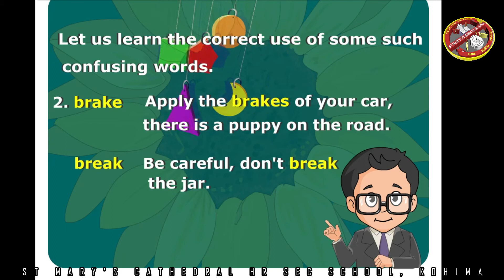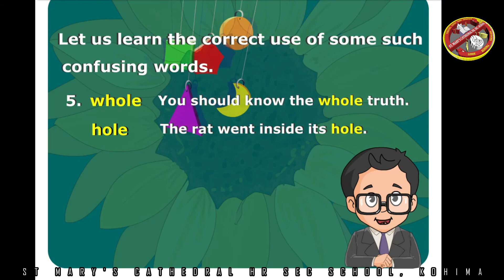GRAMMAR CHAPTER 27 CLASS 4